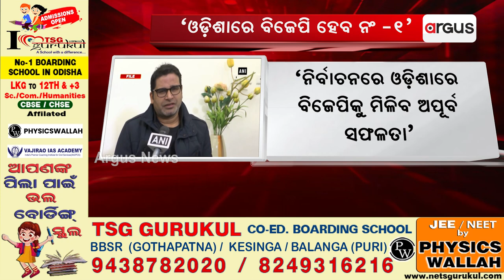ନିର୍ବାଚନ ରଣନୀତିକାର ପ୍ରଶାନ୍ତ କିଶୋରଙ୍କ ବଡ଼ ବୟାନ || Prashant Kishor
ନିର୍ବାଚନ ରଣନୀତିକାର ପ୍ରଶାନ୍ତ କିଶୋରଙ୍କ ବଡ଼ ବୟାନ। `ଓଡ଼ିଶାରେ ବିଜେପି ନିଶ୍ଚିତ ଭାବେ 1 ନମ୍ବର ଦଳ ହେବ’। `ନିର୍ବାଚନରେ ମିଳିବ ଅପୂର୍ବ ସଫଳତା’ ।